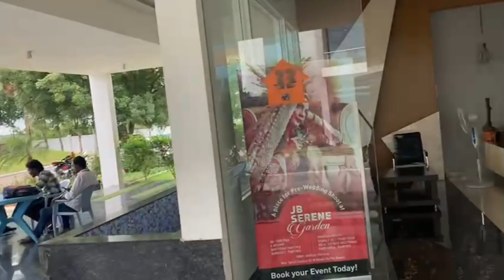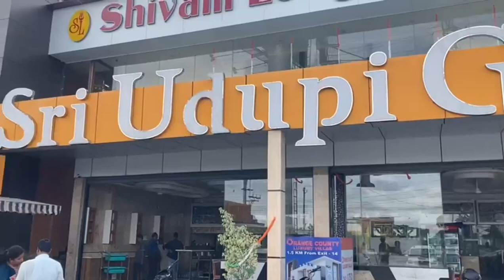Ibrahimpatnam Project clubhouse,Sunday Trip/Lunch Special Vegg Thali